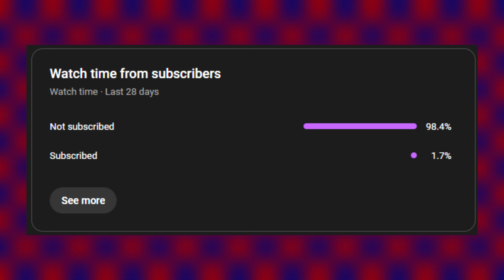THE FINAL SHOWDOWN - Sonic X Shadow Generations Playthrough Part 5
The final part of the Sonic X Shadow Generations let's play, does this game end things off with a bang or does it fall flat on its face? Only one way to find out, this game has been a banger with every stage and boss, so I think it's safe to say the finale will bang as well, but let's see how I am while playing.

==CREDITS==
Video recorded & edited by Bily
Programs used: OBS, Iriun Webcam, Audacity & Sony Vegas Pro 18.0